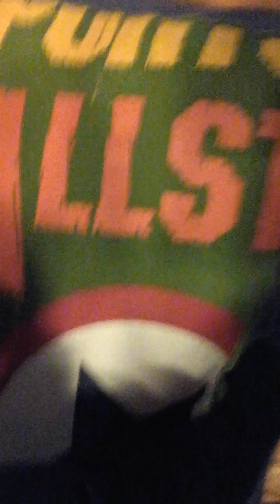American Girl Dolls-Season 1 episode 1 Sleep Rutine